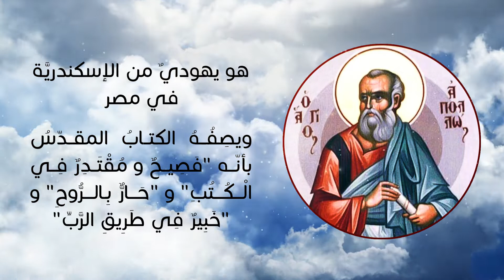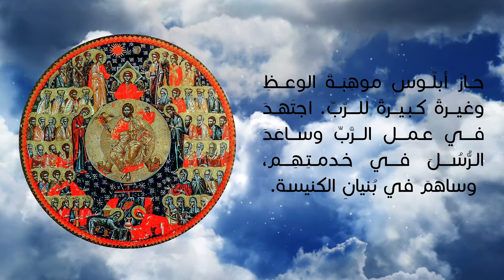رحلة في زمن الرسل- القديس أبولّوس الرّسول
التعليق الصوتي الطالب مشيل طاشمان من مدرسة بطريركية الروم الأرثوذكس  المقدسية -عمان